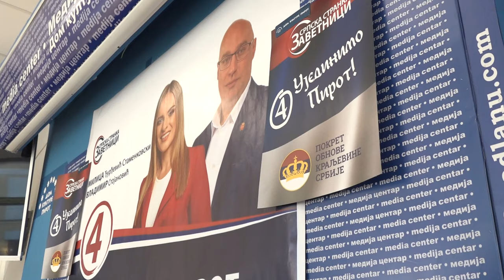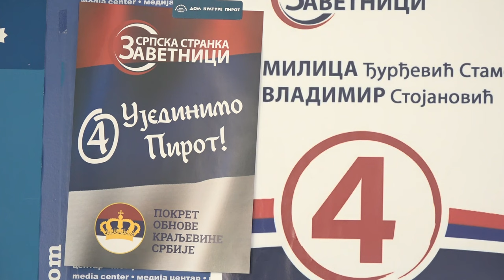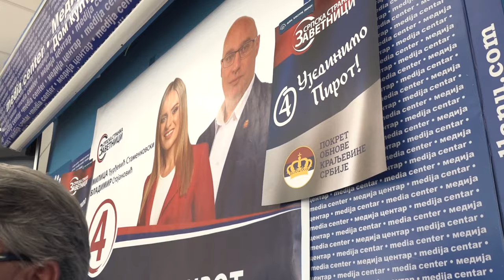UJEDINIMO PIROT-POKS-ZAVETNICI O RIBOLOVU KAO RAZVOJNOJ ŠANSI